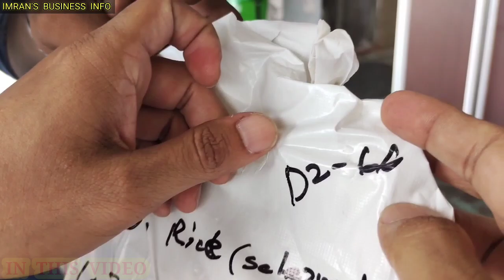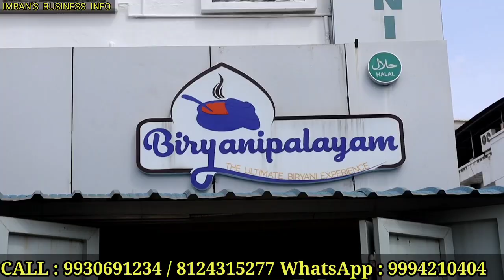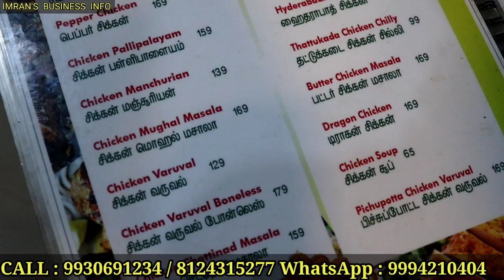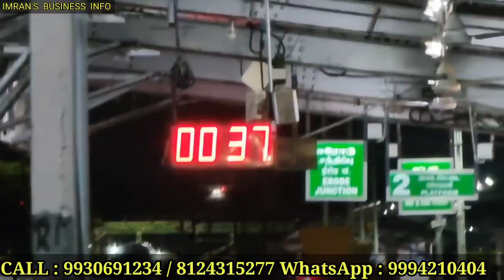இனி இந்தியன் ரயில்வேயில் நீங்களும் ஒரு பார்ட்னர்/How To Get IRCTC Tie Up/Franchise Business Ideas/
Hollow Viewers

This Is Imran's Business Info

IRCTC Typed Food Supply Franchise Opportunity

இந்தியன் ரயில்வே மூலமாக நேரடியாக சப்ளை பண்ணலாம்

🎥 Welcome food enthusiasts and aspiring entrepreneurs! Get ready for an exclusive glimpse into the remarkable world of Biryanipalayam's franchise model. 🍽️

🚀 Join us as we unveil the secrets of our success, showcasing the unbeatable combination of IRCTC train deliveries, Swiggy/Zomato partnerships, website order pickups, and self-deliveries. Experience the journey from receiving orders to delivery to train seat/berth at Erode station, where we bring delectable flavors right to your fingertips.

🔍 Listen closely as Naim Khan, the Managing Director of Biryanipalayam Restaurants and Catering, reveals the countless benefits and unparalleled support awaiting you in the food industry. Discover how Biryanipalayam helps to mitigate risks, provide guidance, and ensure your investment is in safe hands.

Biryanipalayam is opening this franchise opportunity all over India for railway station IRCTC deliveries.

🌟 Don't miss out on this incredible opportunity to join Biryanipalayam's franchise family!